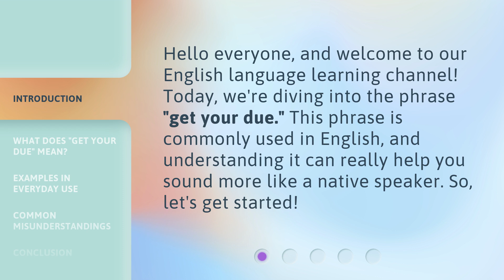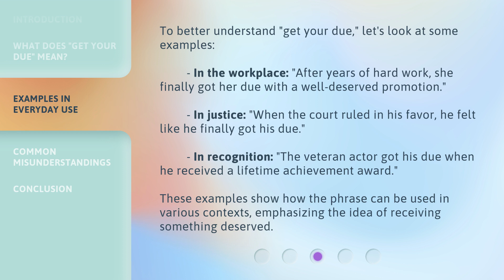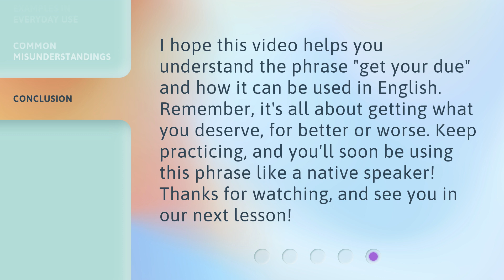Understanding "Get Your Due" in English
Unlocking the Meaning of 'Get Your Due' in English • Discover the true essence and usage of the popular phrase 'Get Your Due' in English. Learn how to apply it effectively in your conversations and enhance your language skills.

00:00 • Introduction - Understanding "Get Your Due" in English
00:27 • What Does "Get Your Due" Mean?
00:49 • Examples in Everyday Use
01:25 • Common Misunderstandings